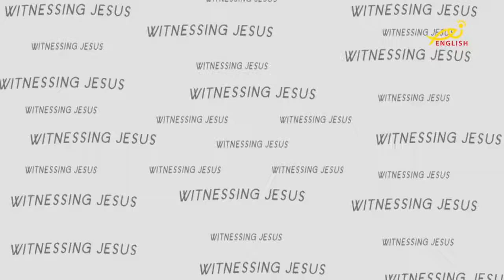Interview Tara Maalouf with Fr Bachir Nasr "Witnessing Jesus" Noursat English 17/8/2022